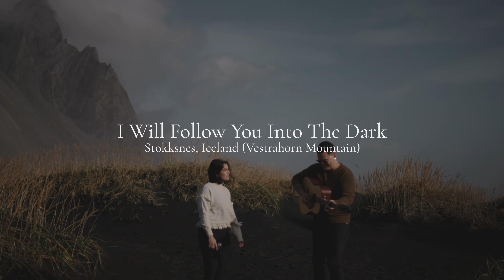I Will Follow You Into The Dark | Vestrahorn, Iceland (One Take Session #5)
This song has always meant a lot to me. Over the past year, it's come to mean even more and it meant so much to have the chance to cover it on our most recent trip to Iceland surrounded by this stunning scenery. Hope you enjoy it.